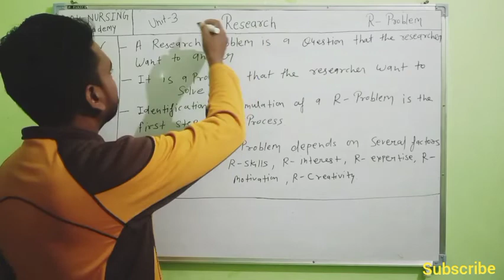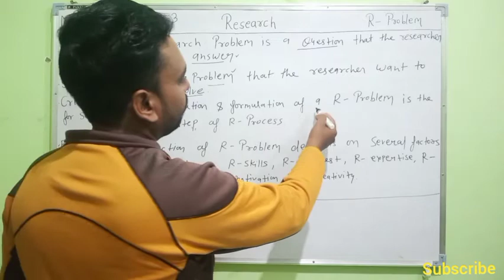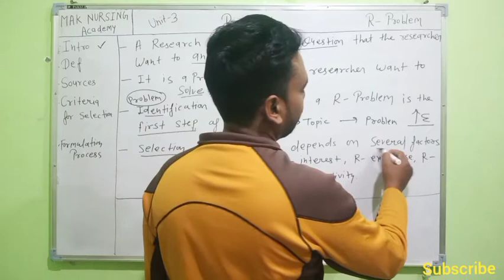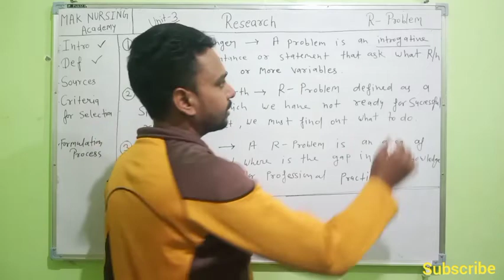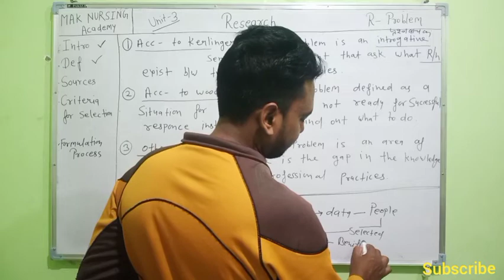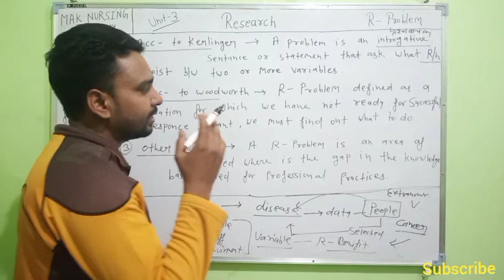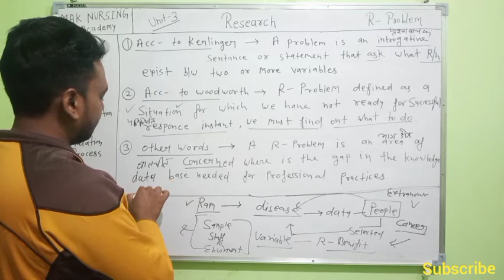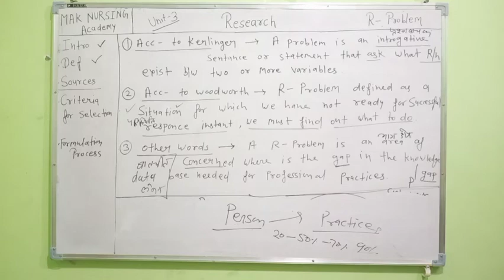Bsc Nursing Part-4, Research , Unit-3 Research Problem research Bsc nursing